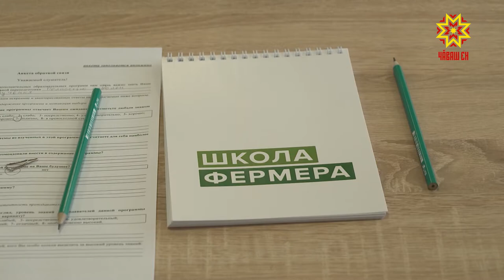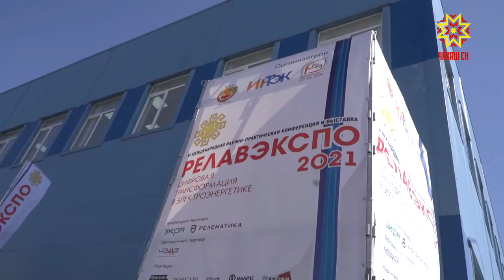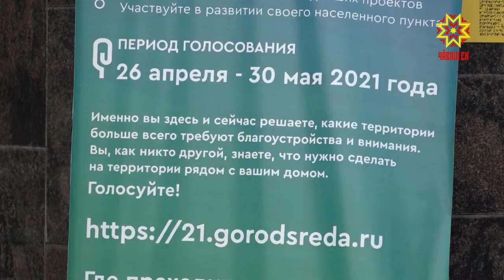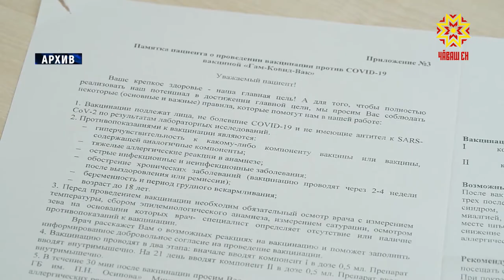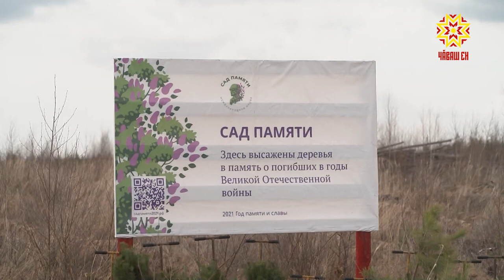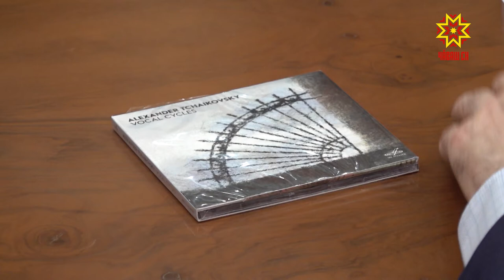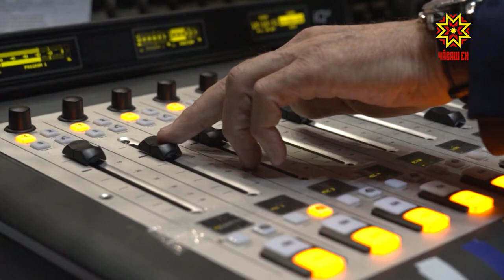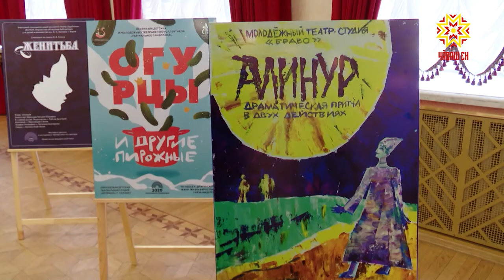Информационная программа "Эрне". Выпуск 30.04.2021